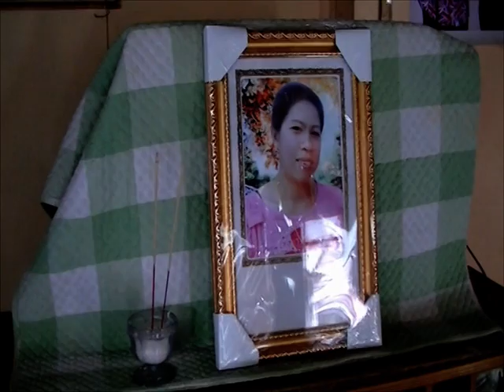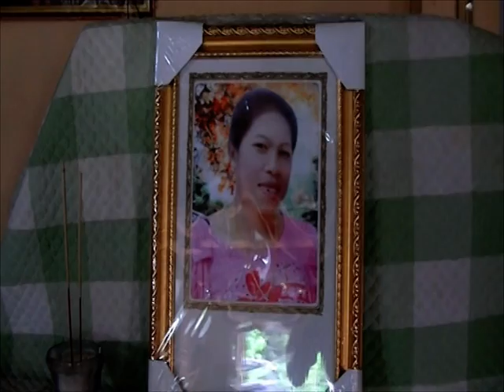รายการบันทึกลึกลับ " ปราบผีปอบ " | 14/05/59 | EP 2/3